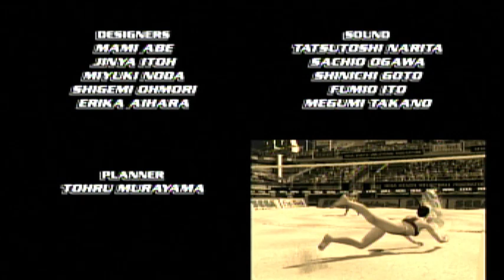Beach Spikers (Gamecube) - Arcade mode - China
Beach Spikers is a beach volleyball video game released in Japanese arcades in 2001. The game was developed in-house by Sega AM2 and published by Sega. A GameCube port, renamed Beach Spikers: Virtua Beach Volleyball, was released in 2002 for all regions.

Based on the sport of beach volleyball, the game revolves around two-on-two matches where a volleyball is hit back and forth over a net until one side allows the ball to touch the ground. Similar to Sega's Virtua sports games, most of the gameplay in Beach Spikers is based around the concept of "charging" the strength of moves, judged by how long the button is held prior to release at the point of which the move is executed. There is a button for setting (passing) and a button for rallying (sending the ball over the net) which, combined with how long the button is held to determine strength, is the basis for the way the entire game is played.

There are two modes to choose from: Arcade Mode and World Tour mode. Arcade mode is a basic progression through a series of AI opponents, and in the multiplayer portion of Arcade Mode, it is head-to-head matches for up to four human players. In World Tour mode, the player takes a user-created team through a tournament, earning points as they go that allow them to increase the stats of their players and unlock player customization items, including some based on other Sega titles like Fighting Vipers and Space Channel 5. The player has the option to customize their own characters or choose a team from a specific country, such as the United States, Jamaica, Italy, and France, to name a few.

Platforms: GameCube, Arcade game

Developer: Sega AM2

Initial release date: 2001

Mode: Multiplayer video game

Composer: Sachio Ogawa

Publisher: Sega